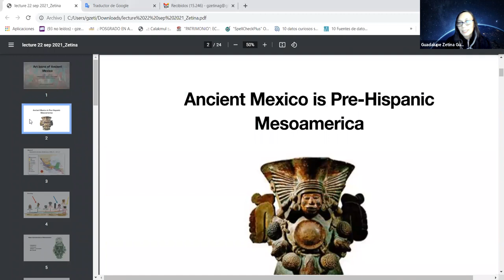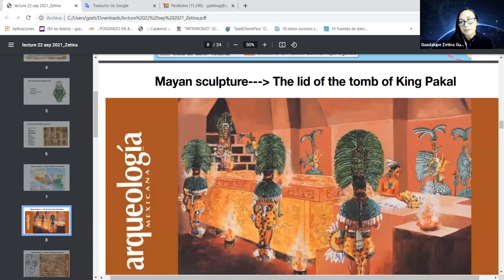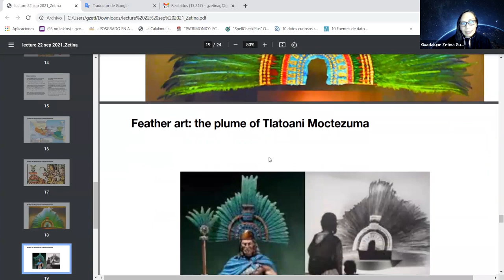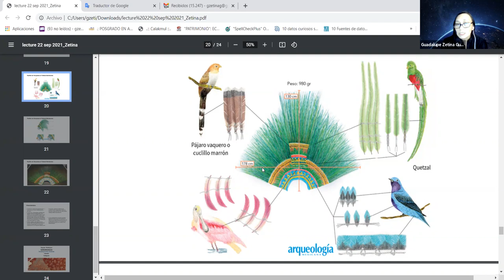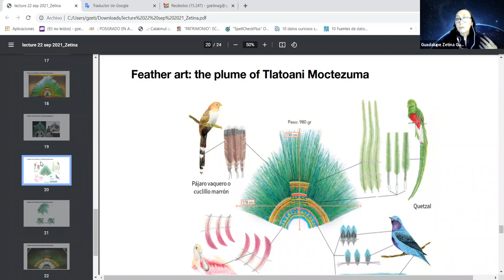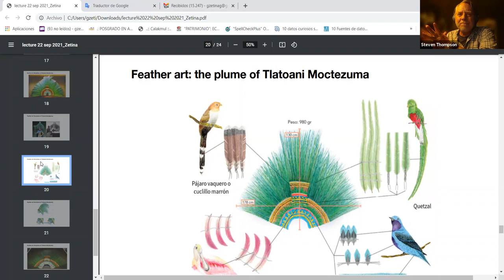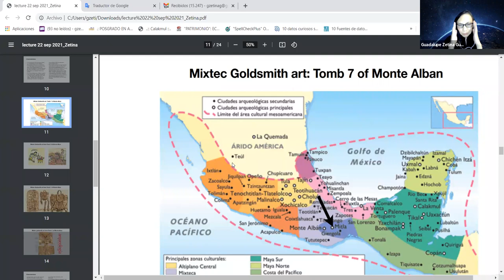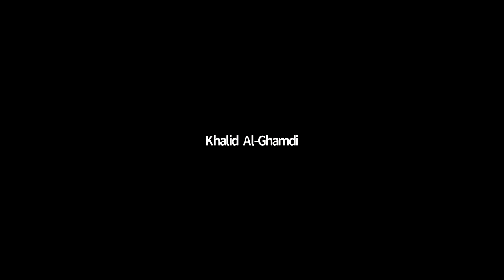Music of Mexico: lecture 3: Art Icons of Ancient Mexico - Guadalupe Zetina Gutierrez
In this lecture, we learn about pre-Hispanic Mesoamerican art from three of its icons: Mixtec goldsmithing; the mexica plumaria; and Mayan sculpture. We'll explore tombs from Monte Albán and ancient Lakanhá, today known as Palenque. We'll see the gifts King Moctezuma offered Hernán Cortéz upon his arrival. And we'll learn how the ancient Mexican cultures live on today.